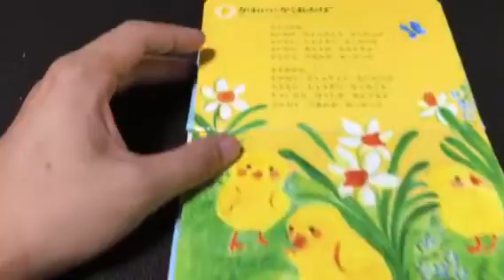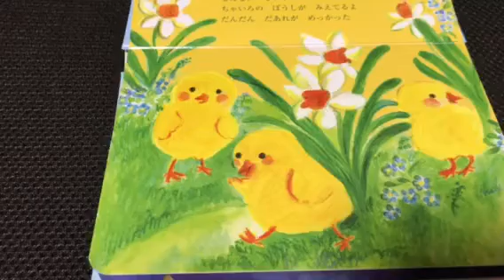童謡 「かわいいかくれんぼ 」♪オルゴールバージョン Japanese douyou Ehon Children's Song Music Box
その他にも子供が喜ぶおもちゃや童謡、英語の歌、
アンパンマンのキャラクターの似顔絵などをYou Tubeチャンネルでたくさ

Japanese Children's Song,douyou,Child book and Toy
童謡 「かわいいかくれんぼ」 オルゴールバージョン
赤ちゃんのうた　寝かしつけ
あかちゃんのうた オルゴールおうたえほん [ 山田詩子 ]⇒